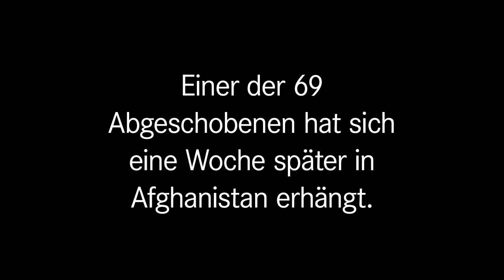Zeit, dass Seehofer geht!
Moralisch am Ende: Abschiebeminister Seehofer freut sich, dass ausgerechnet an seinem 69. Geburtstag 69 Menschen nach Afghanistan abgeschoben wurden. Erheblich mehr als sonst. Einer der 69 Abgeschobenen hat sich eine Woche später in Afghanistan erhängt. Zeit, dass Seehofer geht.